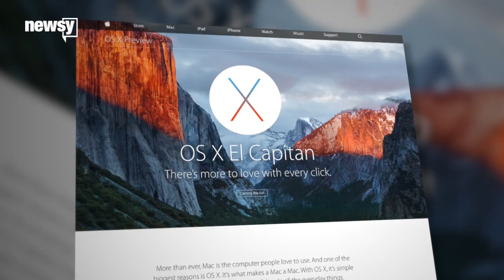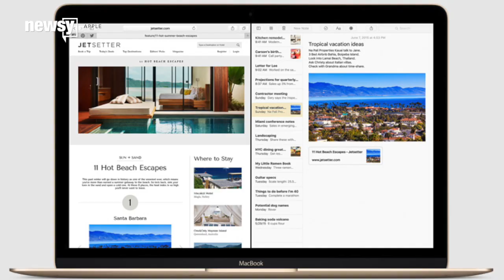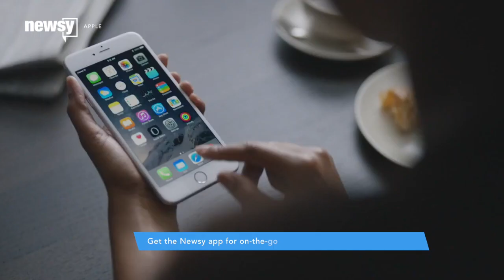The Apple Updates You Might Have Missed From WWDC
Apple's announcements Monday went beyond iOS 9 and Apple Music. Here's a list of the other big changes coming to Apple products.

Transcript:
Apple announced a lot — and I mean a lot — of stuff at its Worldwide Developers Conference keynote Monday.

Apple Music and iOS 9 were some of the biggest announcements, but here are some other things you might've missed.

Apple’s new OS X El Capitan got a warm welcome from both Apple fans and developers.

The latest version of OS X, named after a peak in Yosemite National Park, will be available in the fall, with a public beta version set to release in July.

And, like with Yosemite, OS X users will be able to upgrade their operating systems for free.

El Capitan will have a bunch of little updates like “pinning” your favorite sites in Safari and added gestures for mail. But Spotlight’s update got the biggest reaction.

El Capitan allows a user to use Spotlight to search in a more conversational manner and to search for things other than files and apps.

For example, you’ll be able to search the weather for your area in Spotlight and get a forecast for the week. You can even look up sports teams and get results including upcoming games or current scores.

El Capitan also adds a completely new feature that aids multitasking. It's called Split View because it easily splits the full window between whichever applications you choose.

And the Apple Watch might still be new, but Apple spent a decent chunk of time covering its first watchOS software update. The biggest news for the watch is that developers can finally start working on native third-party apps.

Other updates to watchOS include new timepiece functions — one even allows a user to set their own images as the watch face — better fitness app functions and better Siri integration.

Yes — you’ll finally be able to respond to an email on your wrist. Siri will also help you control devices in your home with HomeKit and connect you to transit lines using Maps.

And for those of you watching from overseas, Apple announced Apple Pay is headed to the UK in July.

For the developers in attendance, Apple’s announcement that the company would be open sourcing its Swift programming language was huge.

By open sourcing that language, Apple has made a commitment the company’s not known for: being open minded about its software being improved by someone other than Apple.